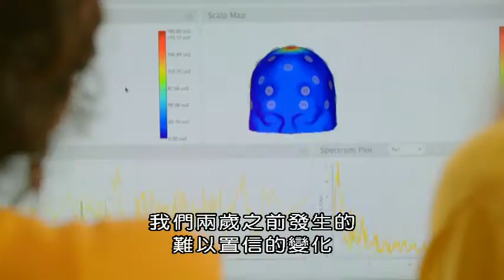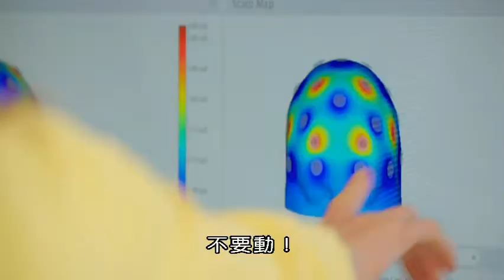BBC深入了解嬰兒的奇妙世界01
為人父母者必須了解自己的孩子，並且應該如何培養讓他們日後成為有用之人。
本節目邀請來自英國各地的數十名嬰兒，探索生命誕生後的前兩年如何塑造成年後的一切。世界領先的專家團隊成立的「嬰兒實驗室」揭開了嬰兒大腦發育的新見解。從發脾氣、偏好，歡笑到同理心和學習合作，他們探索了整個嬰幼兒期。這是有史以來對於生命的前兩年最深入和最全面的研究，它揭開了嬰兒心靈的內在運作，最後，揭示了我們所有人的本質。